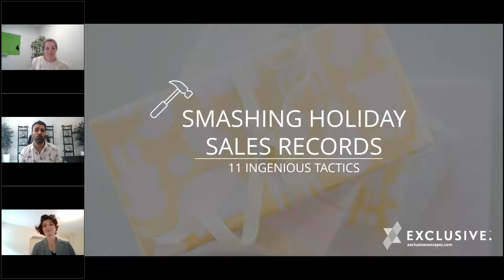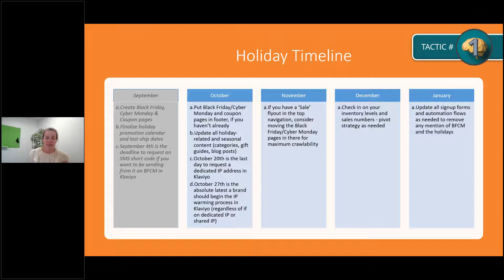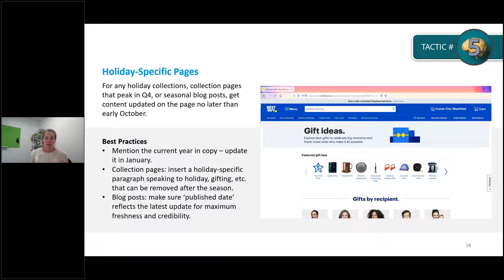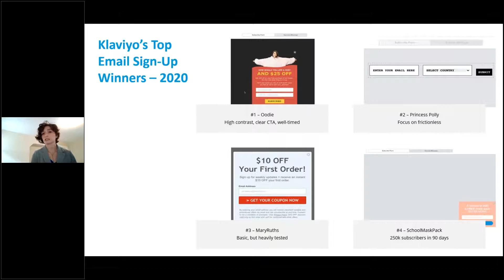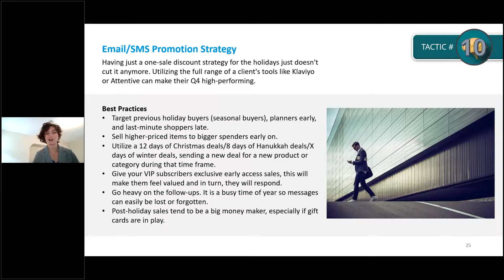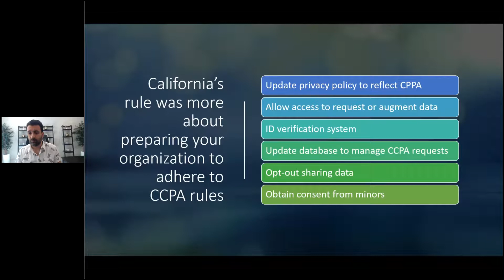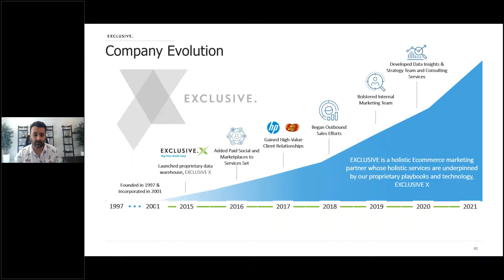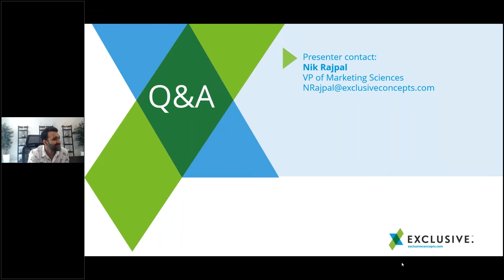Smashing Holiday Sales Records 11 Ingenious Tactics (presenter: Nik Rajpal, EXCLUSIVE)